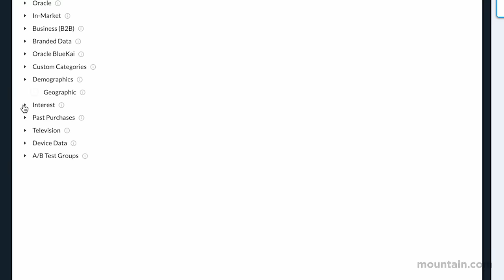New Season. New Shows. New Customers.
Hot new shows = LOTS of eyeballs watching Performance TV

Smarter targeting. Instant optimization. Stunning simplicity.